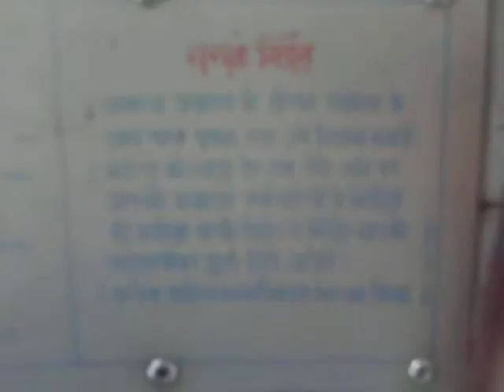Gulmarg Kashmir Gondala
Gulmarg Kashmir Gondala Cable Car Ride Tanisha, Neealm, Nilesh